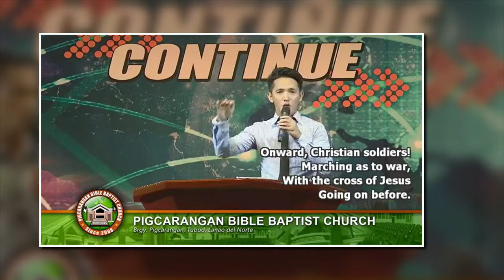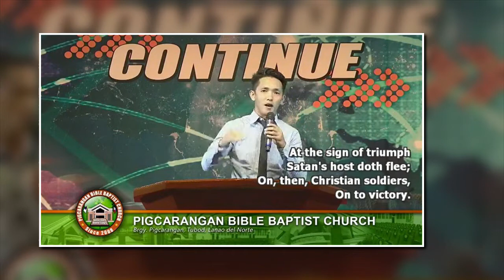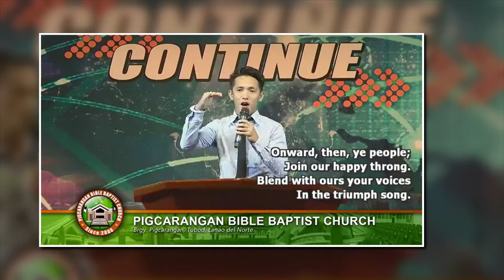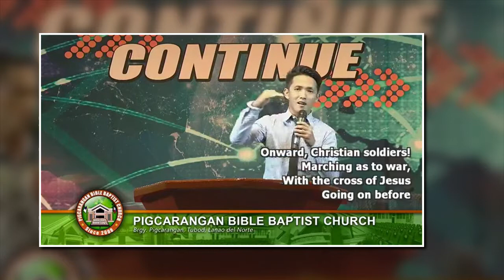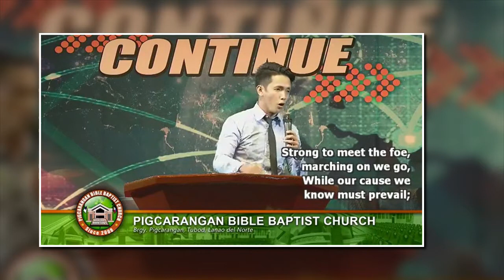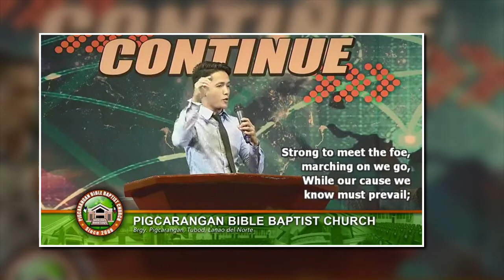PBBC 9th Youth Conference Last day Action & Congregational singing.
2nd day of The Conference